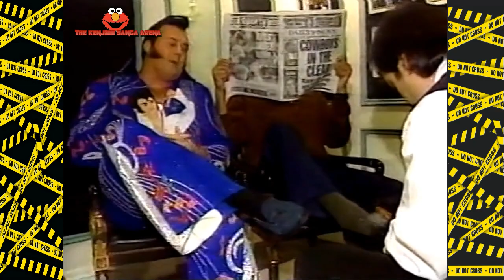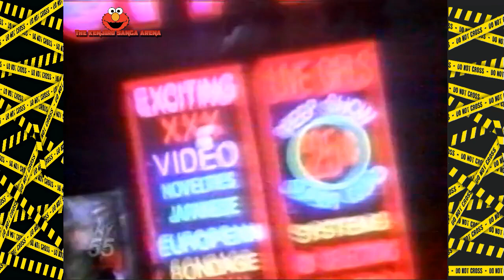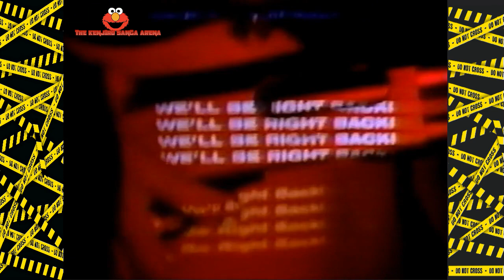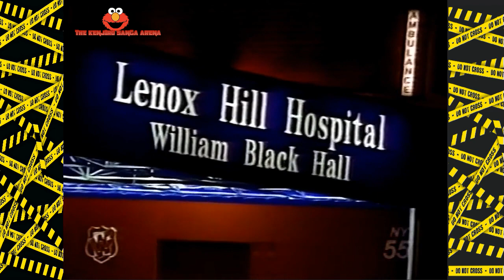WWF Shotgun Saturday Night January 11th 1997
Fake Diesel vs. Marc Mero
Faarooq vs. Savio Vega
Elmo & Sunny X-Rated Video
Rocky Maivia vs. Fake Razor Ramon
Doug Furnas & Phil LaFon vs. The Headbangers (Mosh & Thrasher)